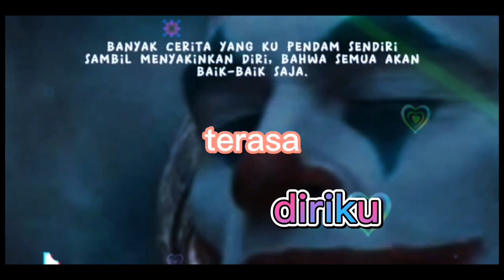darkjoker..kau mungkin berfikir akan diri ku lemah#shorts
selamat datang ke chedark channel
semoga channel ini akan berkembang dengan sokongan kalian

what happened to the joker after the dark knight
acteur joker the dark knight
all joker scenes dark knight
the dark knight rises joker actor
is arthur fleck the joker in dark knight
who replaced heath ledger as joker in dark knight
dark joker background
black joker bundle
dark knight joker batman
dark knight joker
black joker batwoman
black joker banda
black joker bebida
black joker background
black joker batman
black joker bundle in real life
batman dark joker
best dark joker wallpaper
batman dark joker the wild value
black dark joker tattoo
black dark joker
was joker supposed to be in dark knight rises
best joker quotes dark knight
who played the joker in batman the dark knight
dark joker comics
dark joker costume
dark joker cosplay
dark joker cards
black joker card
dark knight joker cast
darkest joker comics
dark cloud joker
dark cloud joker's house
dark carnival joker cards
dark knight joker costume
joker card dark knight
the dark knight joker film complet en français
the joker's catchphrase in the dark knight
dark knight joker nurse costume
citation joker the dark knight
the dark knight joker concept art
que paso con el joker en the dark knight
did batman kill joker in the dark knight returns
why is the joker evil in the dark knight
does joker die at the end of dark knight
who else auditioned for the joker in the dark knight
nonton film the dark knight joker sub indo lk21
what is the joker's real name from dark knight
what was the joker's goal in the dark knight
was joker going to be in the dark knight rises
maggie gyllenhaal dark knight joker scene
joker's gun in the dark knight
where did joker go after dark knight
joker goons dark knight
dark joker hd wallpaper
dark joker hd
black joker hd wallpaper
dark knight joker hd wallpaper
joker dark harley quinn
black joker hacker
black joker halloween costume
black joker honey
black joker hd
black joker hat
how did the joker die in the dark knight
hd wallpapers joker dark knight
which dark knight has the joker
dark knight joker hospital scene
was the dark knight rises supposed to have the joker
black joker in free fire
how dark is joker
joker in dark knight
joker in dark knight rises
joker in dark night
joker in dark knight actor
joker in dark knight returns
joker in dark knight quotes
black joker iris
who plays
joker no makeup dark   90,
hastag=